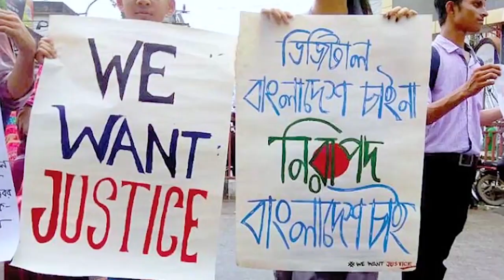চলছো, ছুটছো, উড়ছো তুমি, নব উদ্যমে জাগা বিশ্বের বুকে বিষ্ময় তুমি, তুমি অদম্য ঢাকা